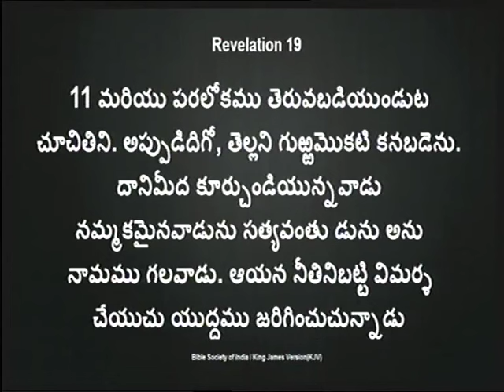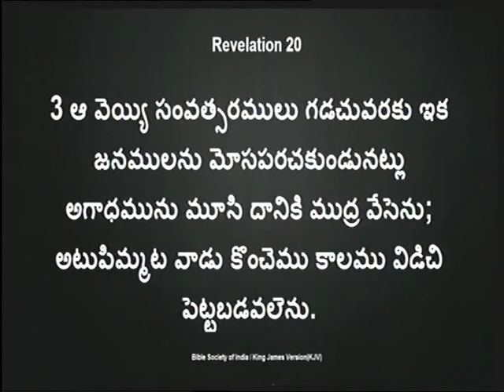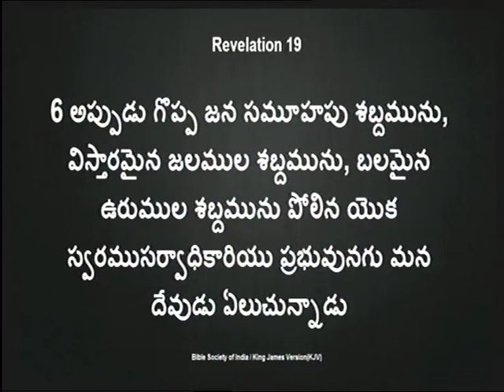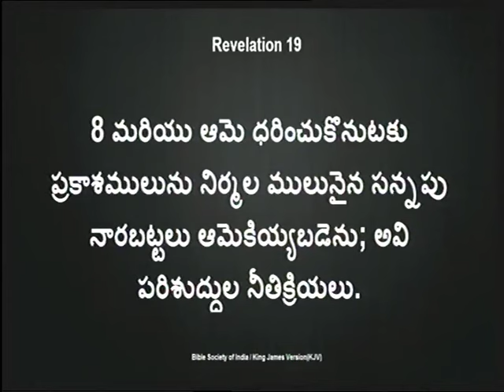40 days fasting prayers - Book of Revelation 26 Jul 2016